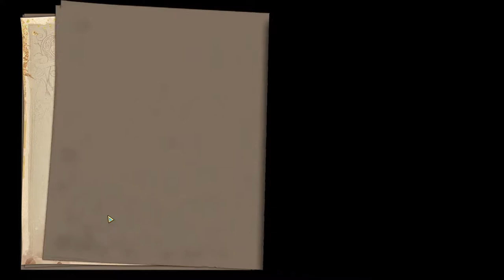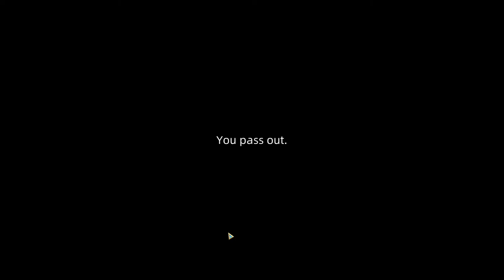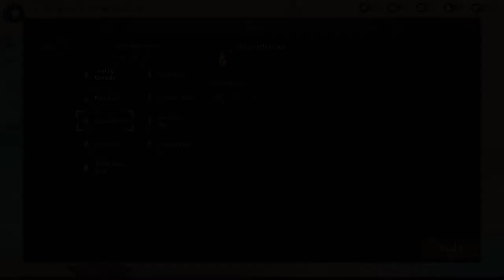ЛОГОВО ИФРИТОВ | Sands of Salzaar #3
Выживаем в подземельях в мире Sands of Salzaar!
Голос записан на рекордер H4N PRO и микрофон пушку Audio-Technica AT875R.